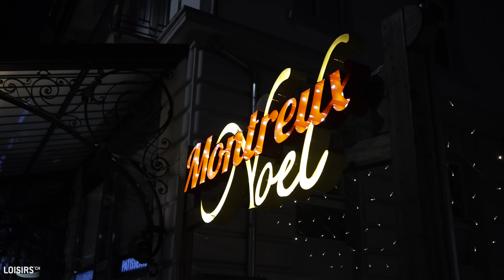Marché de Noël à Montreux - La chasse aux cadeaux est ouverte !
En train vers les plus beaux marchés de Noël de Suisse : pratique, magique et économique !

·    Offre valable: du 19 novembre au 24 décembre 2021.